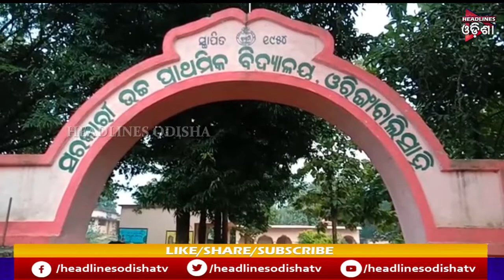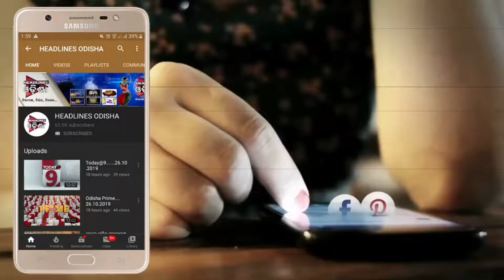ସ୍କୁଲ ବନାମ ନାଇଟ୍ ବାର୍ ..